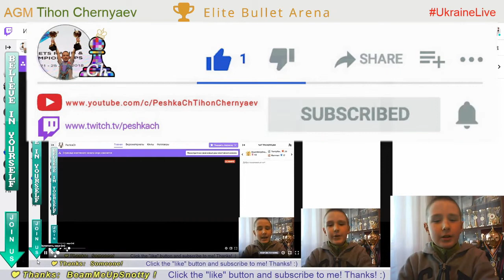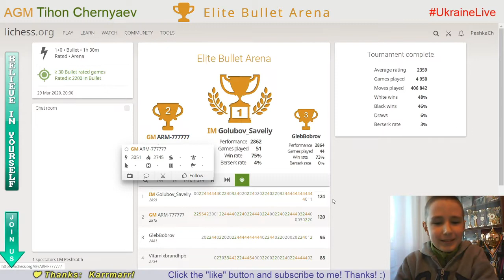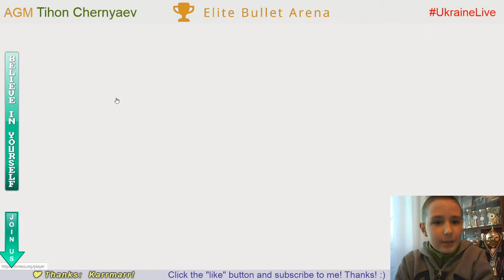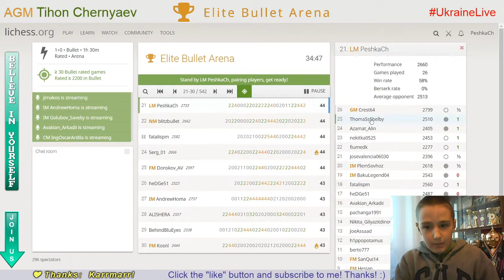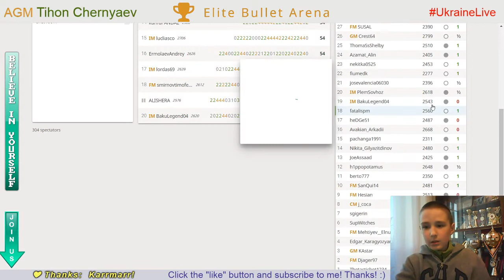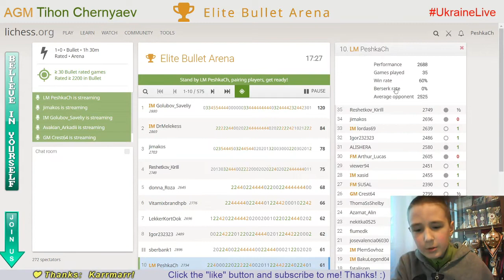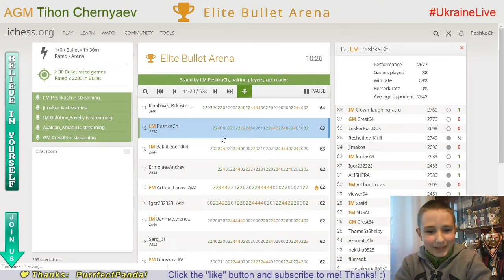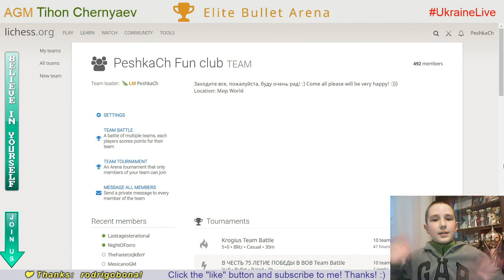CHESS. Elite Bullet Arena. LiveStream. 12/04/2020